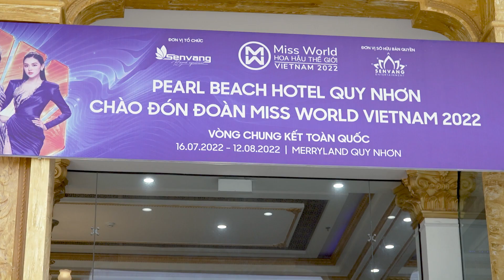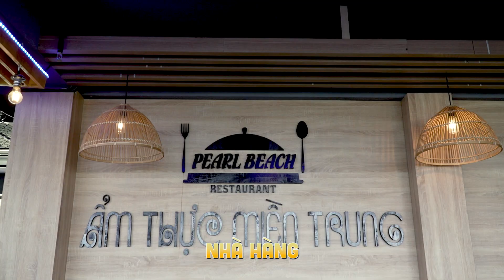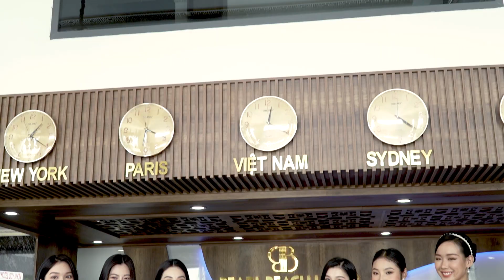Nhìn lại hình ảnh PEARL BEACH đi cùng MWVN 2022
. Pearl Beach hotel Quy Nhơn đã đi cùng các thí sinh MWVN 2022 như thế nào? Hãy cùng khám phá nhé!